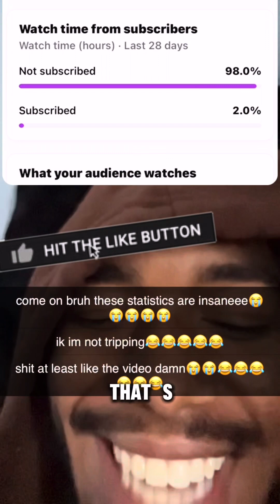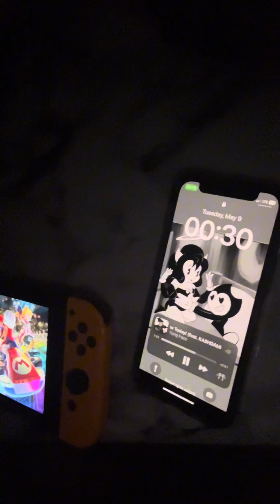KICKED OFF THE ISLAND GUAM ON CHRISTMAS PART. 8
Merry christmas sorry for da clickbait it went along with christmas can’t get mad at me i’m just in the holiday spirt😭😭😂hope you enjoy❤️🎄